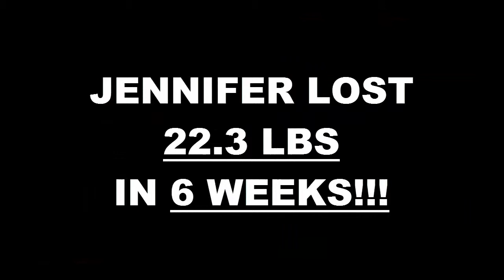Santa Ana Weight Loss Fitness 6 Week Challenge Results - Jennifer Bazan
We will now check the result of Jennifer's 6 week weight loss challenge!